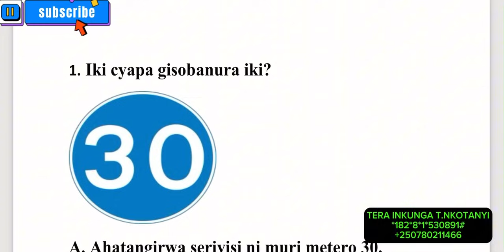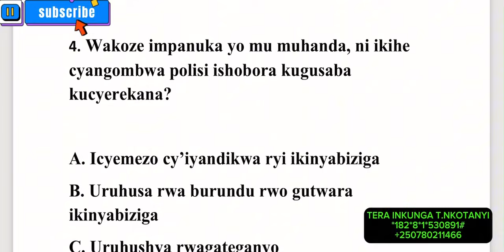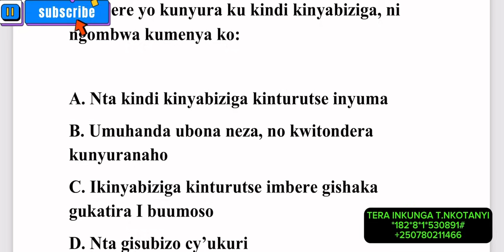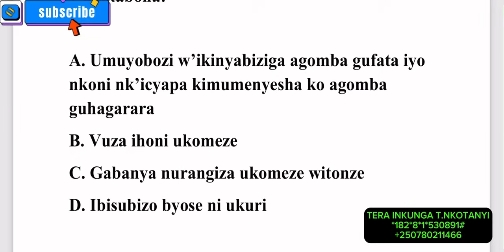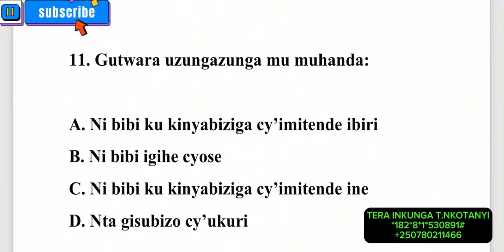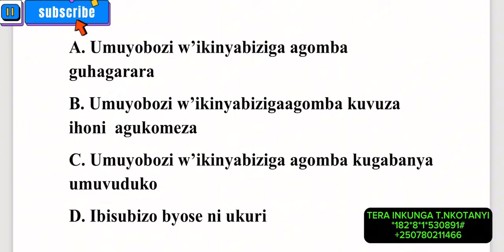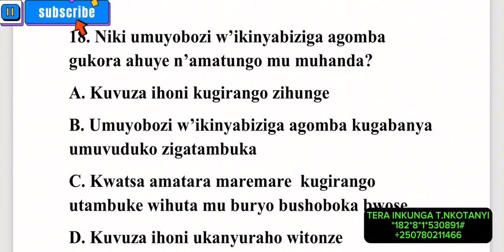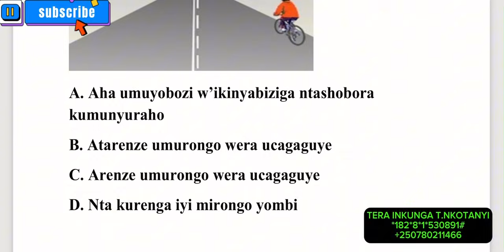AMATEGEKO Y’UMUHANDA🚨🚔🚨IBIBAZO N’IBISUBIZO BY’IKIZAMI CY’URUHUSHYA RWAGATEGANYO CYAKOZWE🚨🚔🚨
TSINDIRA PROVISIORE MUGIHE GITO CYANE NA TEACHER NKOTANYI
KUGALI DRIVING SCHOOL
RWANDA GUTWARA IBINYABIZIGA
ENGLISH DRIVING THEORY TEST